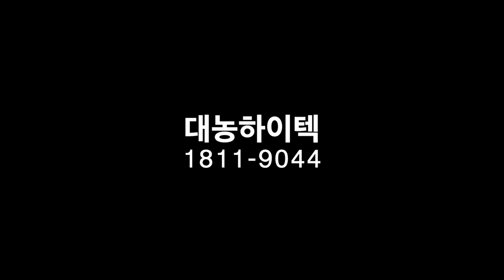자동호스릴/대농하이텍/동력호스권취기/ DNG-1800S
새로 출시된 DNG-1800S는 모터분무기 / 자동호스릴에 360도회전기능까지 결합 된 제품으로
사용자의 사용 편의성을 극대화한 제품입니다.

본 영상은 제품 출시를 홍보하기 위한 목적으로 제작되었습니다.

- DNG-1800S 제품은 AC 220V 제품이며, 선택사양으로 3상 380V 제품을 선택하실 수 있습니다.
- 주행형은 선택사양으로 구매하실 수 있습니다.
- 여러 작업 환경을 고려한 다양한 자동호스릴 제품군을 보유 중이니 제품문의로 전화주시면 상담 해드립니다.

Gladiators | Ambient | Blockbuster | 2018 | Cinematic Sounds
ARTIST
Young Rich Pixies
출처 : Cinematic Sounds(Youtube)